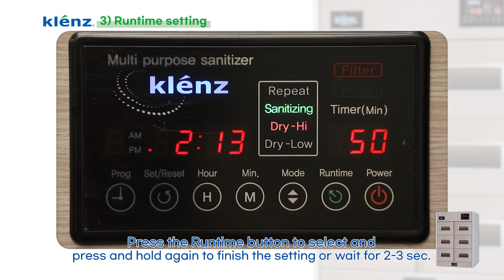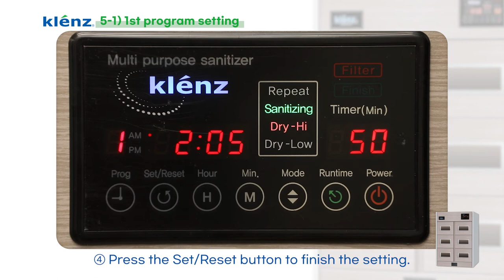How to use Klenz stilizer#klenz#shoedryer#sterilizer#sanitizer#disinfection#크렌즈#살균건조기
Klenz stilizer user guide